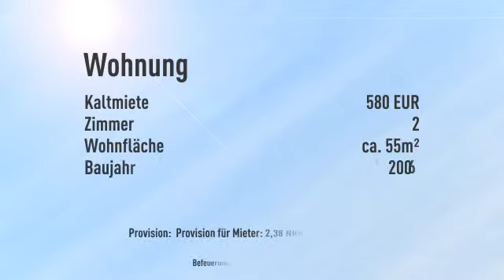Vollmöbliertes, neuwertiges und modernes 2 Zi.-Appartement mit tollem Ausblick!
Informationen zum Energieausweis:
Energieausweistyp: Verbrauchsausweis
Endenergiebedarf: 168.0kWh/(m²*a)
wesentliche Energieträger: Gas